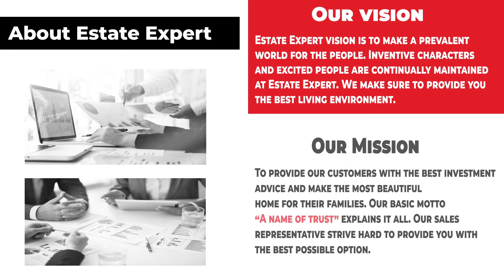Estate Expert Marketing | We Are Providing Trust And Clients Statisfaction is our Priority | EXPERTS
Estate Expert Marketing has an outstanding recognition in mastering the concept of being a transparent and trustworthy institution. Muhammad Afzaal pioneer of making real estate reputation a betterway by establishing experts . We have been dealing in the real estate industry successfully for 16 years and are counted as one of the most Well Respected real estate marketing companies in Pakistan. The Quality service We believe in that's why we have best investment oppurtunity Options In town. Estate Expert Marketing Aims to Provide expert advices With Trust .

ALEX GUZ